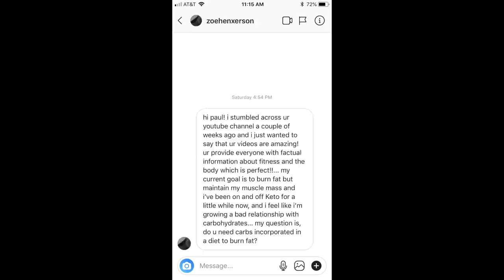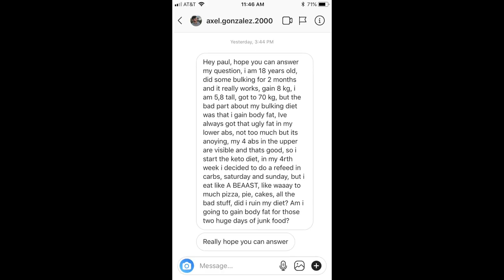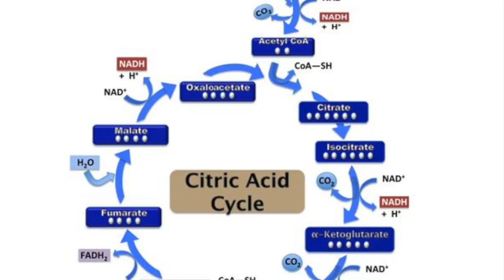THE KETOGENIC DIET: Right For You?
THE KETOGENIC DIET: Science Behind High Fat Keto For Fat Loss. Does fat loss work without carbohydrates? Are you in ketosis or Keto Adapted? Can you use a carb refeed while doing keto?